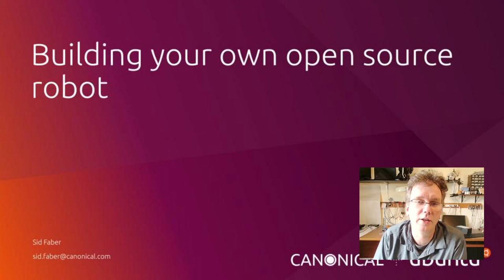An Introduction to ROS, the Robot Operating System: Introduction (1/6)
Sid Faber
Canonical

The Robot Operating System (ROS) is a flexible, open source framework for writing robot software. ROS has been widely used in robotics research for over a decade, and many commercial products now rely on ROS.

We’ll cover the following topics:

The ROS architecture and how to get started
Basic ROS constructs: Nodes, topics, services and actions
Installing ROS on a Raspberry Pi running Ubuntu
Controlling hardware
Remote control of your robot
Adding sensors
Where to go from here
At the conclusion of this tutorial you’ll be prepared to build your own ROS-based robot!